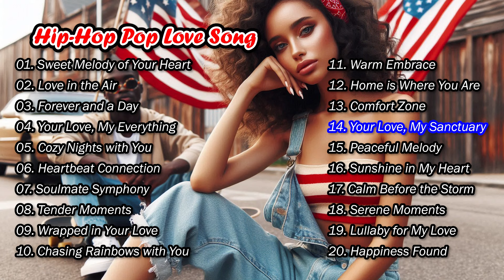Sweet love songs in hip-hop pop style | Sweet Melody of Your Heart | New songs EP12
01. 00:00 Sweet Melody of Your Heart
02. 02:19 Love in the Air
03. 04:55 Forever and a Day
04. 07:34 Your Love, My Everything
05. 10:50 Cozy Nights with You
06. 13:26 Heartbeat Connection
07. 16:38 Soulmate Symphony
08. 19:13 Tender Moments
09. 21:49 Wrapped in Your Love
10. 24:54 Chasing Rainbows with You
11. 27:40 Warm Embrace
12. 30:04 Home is Where You Are
13. 33:33 Comfort Zone
14. 35:57 Your Love, My Sanctuary
15. 39:08 Peaceful Melody
16. 41:34 Sunshine in My Heart
17. 44:28 Calm Before the Storm
18. 47:39 Serene Moments
19. 51:13 Lullaby for My Love
20. 53:47 Happiness Found